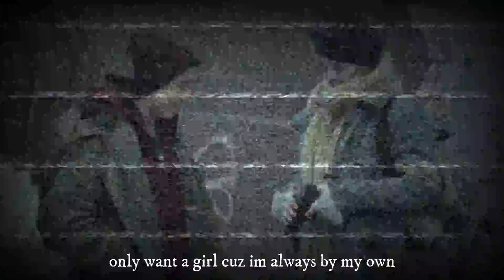06. d1v - Sad World (Edit)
[Entre Syntes y Samples]
Shameless
Edit d1v -  Sad world